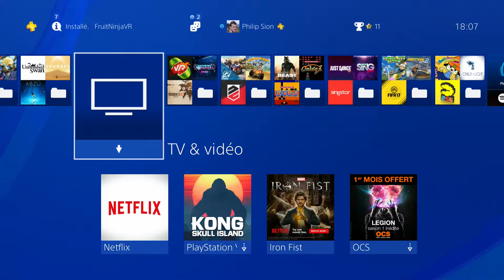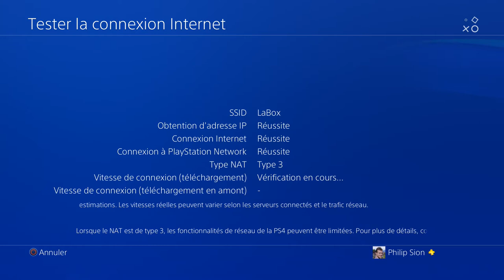Tuto PS4 BDP WiFi